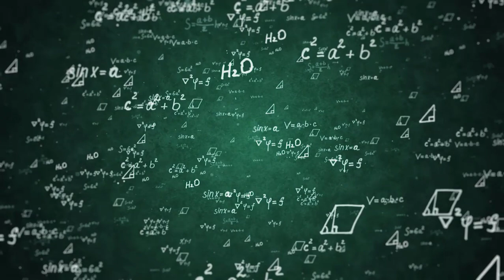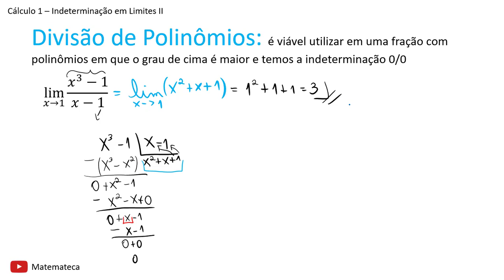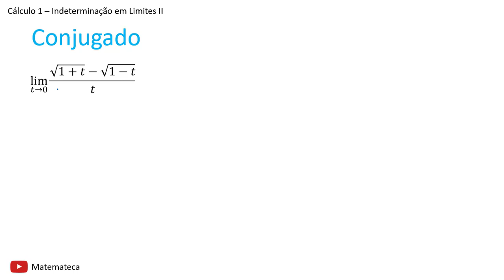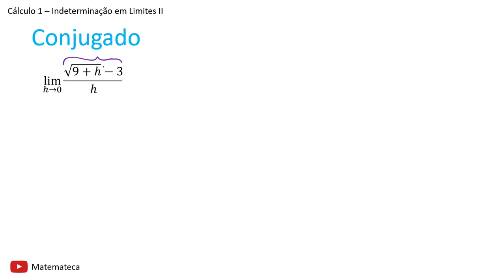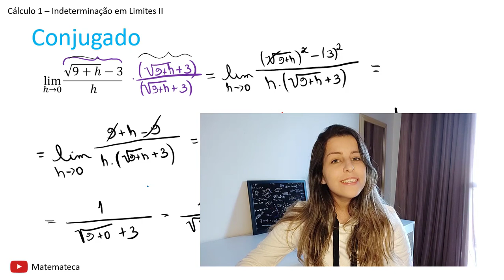Indeterminação em Limites II: Divisão de Polinômios e Conjugado | Cálculo 1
Nessa aula vamos ver alguns exemplos de limites em que caímos na indeterminação 0/0 e como fugir disso usando divisão de polinômios e conjugado.

00:00 - Divisão de Polinômios
07:31 - Conjugado